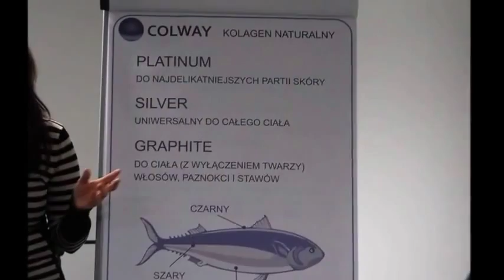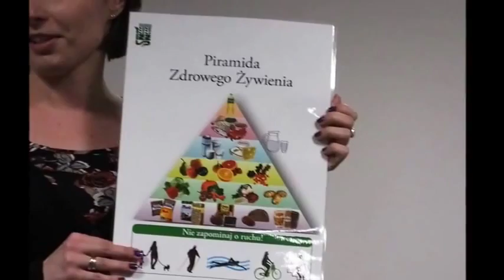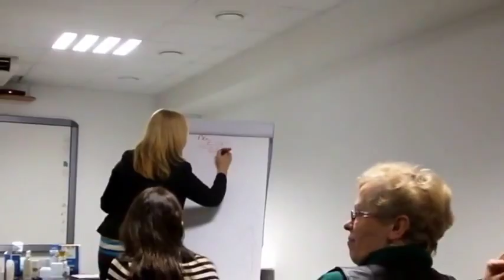Spotkanie Menedżerów I Konsultantek Firmy Colway w Stargadzie Szczecińskim